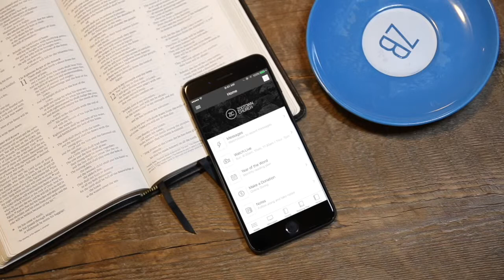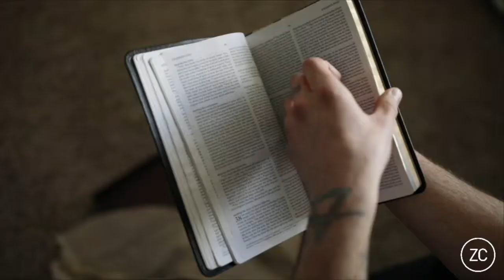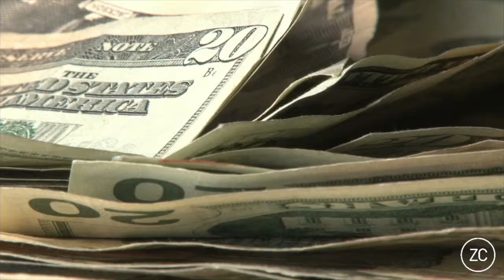Lover - Love, Dad E3 | Zootown Church